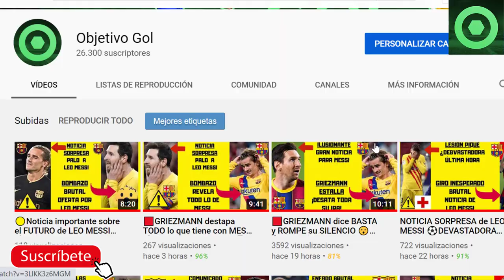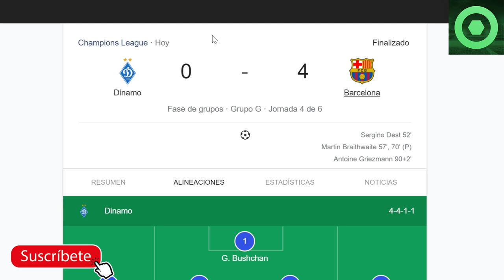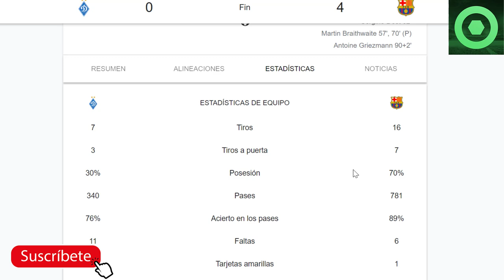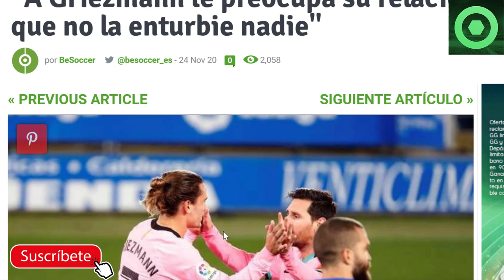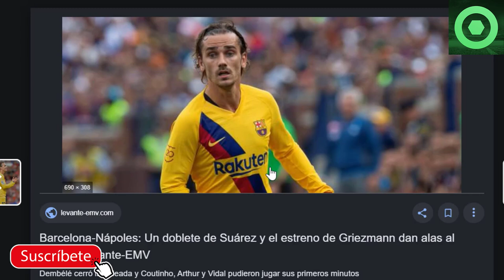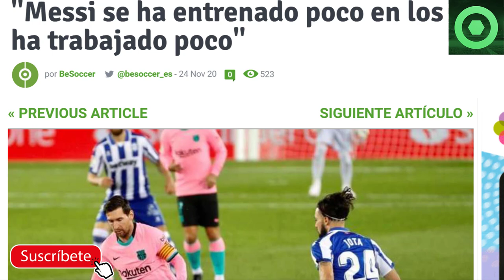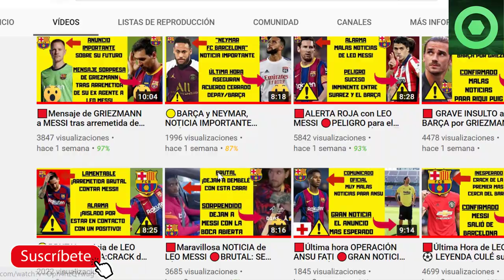🟥PALO BRUTAL a LEO MESSI ⚽”Me haría ilusión ver a MESSI en el CITY”🏮 DINAMO de KIEV 🆚 FC BARCELONA 🏮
En este video detallamos varias noticias del Barcelona, como las palabras de Pablo Zabaleta y su deseo de ver a Leo Messi en el City, las sensaciones que tiene Jorge Valdano después de su entrevista con Antoine Griezmann, el palo durísimo a Leo Messi de una leyenda del fútbol europeo, y el análisis del partido de Champions League entre el FC Barcelona y el Dinamo de Kiev

Fuentes:
fcbarcelonanoticias
besoccer